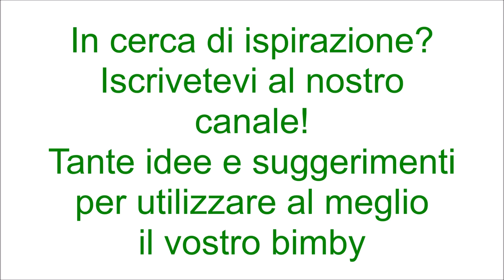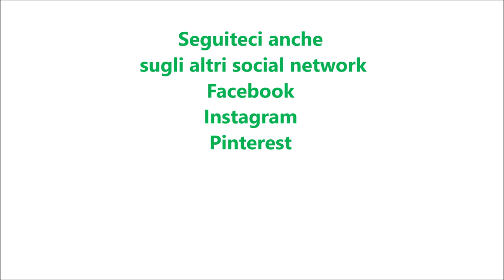Timballo di riso alla parmigiana per bimby TM6 TM5 TM31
Ingredienti:
450 g di riso di tipo carnaroli
2 melanzane tagliate a fette e fritte
300 g di scamorza tagliata a fette
parmigiano grattugiato q.b.
1 kg di salsa di pomodoro
40 g di olio e.v.o.
1 cucchiaino di dado vegetale fatto con il bimby
mezza cipolla piccola
600 g di acqua calda
1 cucchiaino di sale
20 g di burro